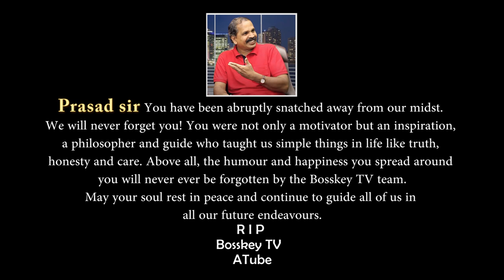Remembering Prasad | Best of Talku Backu | Bosskey | Neelu | R I P Prasad | ATube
Remembering our friend, Prasad sir! Best of Talku Backu ft. Bosskey, Neelu and Prasad on ATube. We present a few enjoyable moments with Prasad from our show Talku Backu. Prasad has always made us laugh with joy but today we look at those moments with a heavy heart! We will always miss you Prasad sir!  May the almighty God give his family the strength to bear this loss. 🙏🏼